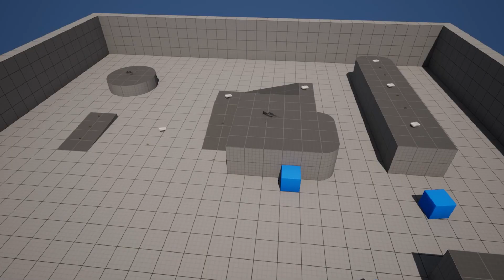Unreal 5 Pickup Items Test: Sniper Rifles, Bullets and Rations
This is a video of me testing the functionality of the pickup items just like the early GTA and MGS games.